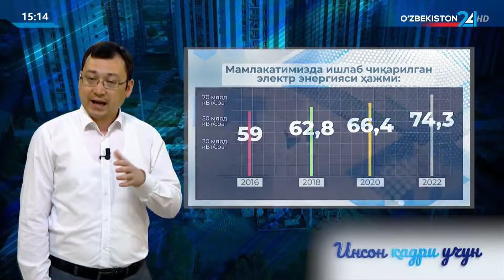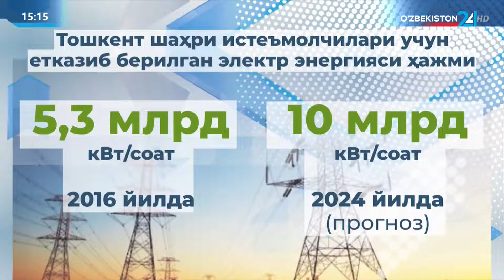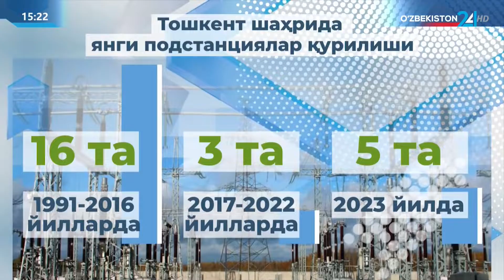Инсон қадри учун